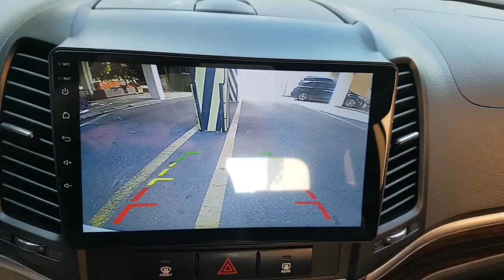2011 SANTAFE BU735899